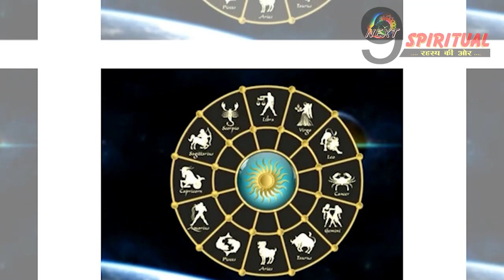ऐसी आंख वाले होते हैं सबसे ज्‍यादा लकी, आंखों की बनावट से चेक करें अपना भविष्‍य....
आंखें बहुत कुछ कहती हैं. आंखों के जरिए व्‍यक्ति के मन के भाव जाने जा सकते हैं. इतना ही नहीं आंखों की बनावट से व्‍यक्ति का स्‍वभाव-व्‍यवहार और भविष्‍य तक जाना जा सकता है.